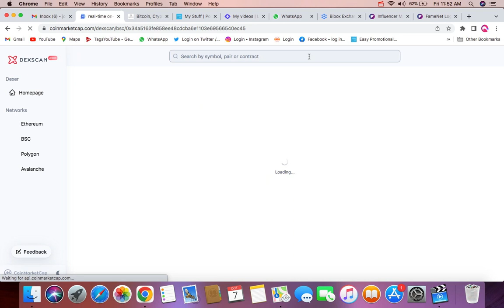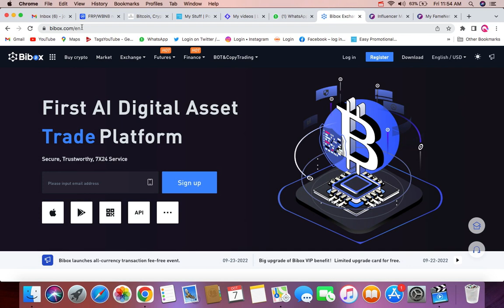1000$ in Just 3days Work From Home FRP(Fame Reward Plus)8516808651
फ्री फ्री फ्री फ्री है सब कुछ

एक निर्णय आपकी जिंदगी बदलने के लिए काफी है
Fame_Infinity Ecosystem.
14 project Already market में हैं।
50$ से Joining है लेकिन वो भी अपनी ID में Claim bonus में मिल जायेंगे यानी zero Cost हैं। फ्री है system

Ads campaign लगा कर भी इनकम कर सकते हैं।(7$/Post on Facebook per week)

ज्यादा कमा लेते है तो उस पर भी फ्री Reward 500$ से लेकर 5000$ तक फ्री
और भी बहुत सारी income हैं।
1. Promotional Perk Bonus
2. Dashboard perk Bonus
3. Social Sharing bonus
4. Rising bonus
5. Super rising bonus
6. Star Bonus
7. Leader Board Bonus

14 Project बहुत ही शानदार हैं।
इनका Token FRP 26 days में 0.4$ से pump करके 11$ से भी ज्यादा का हो गया

Biggest Opportunity है।